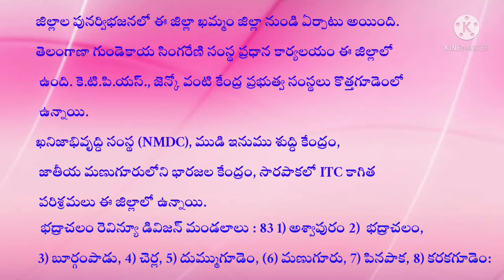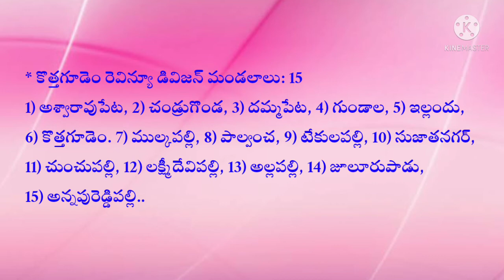state badradrikothagudem భద్రాద్రీ కొత్త గూడెం జిల్లా | district wise info| eSTUDY